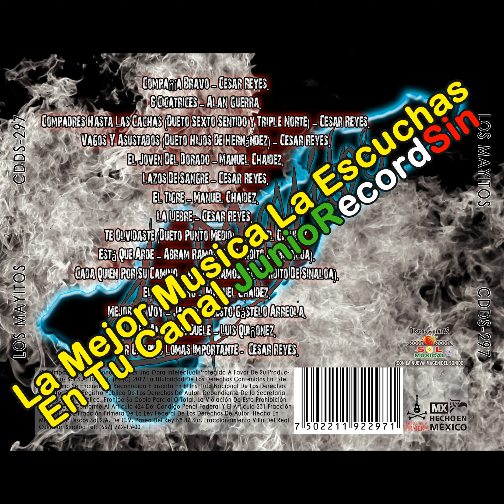mi pasado y mi presente - los mayitos de sinaloa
tema extraido del disco "en vivo" año 2014